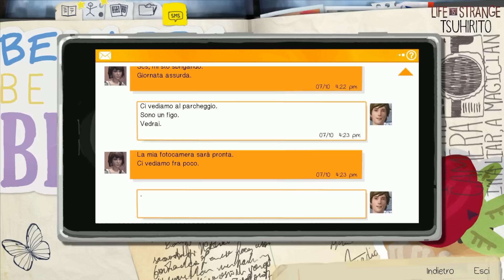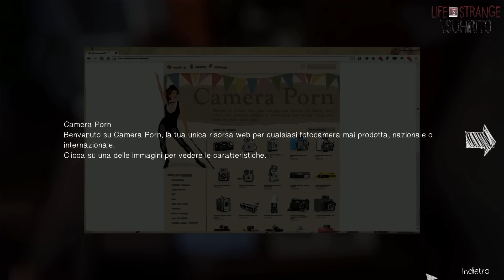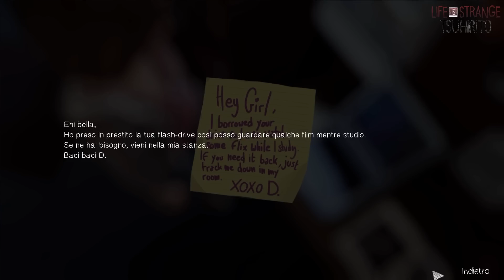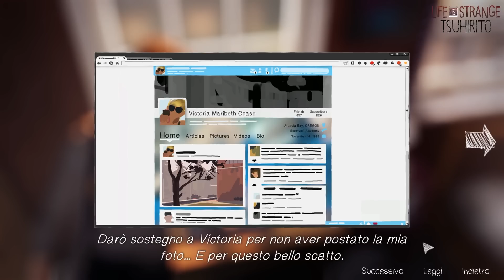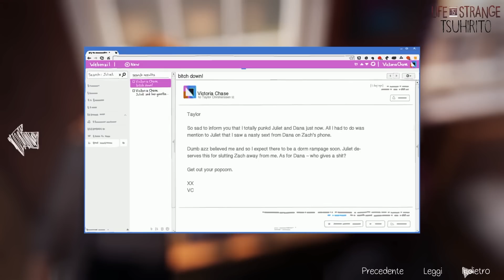Life is Strange ITA - Il dormitorio delle ragazze #2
Non vedevo l'ora di portare sul mio canale questa nuova serie di video gameplay italiano su Life is Strange! Ha un gameplay molto simile a The Walking Dead e The Wolf Among Us e mostra un grande potenziale. La protagonista è una studentessa di nome Max con un grandissimo potere che le permetterà di salvare la vita delle persone. Buona visione e fatemi sapere tramite un commento qui sotto al video se vi è piaciuto!

Sito del team che si è occupato di tradurre il gioco in italiano